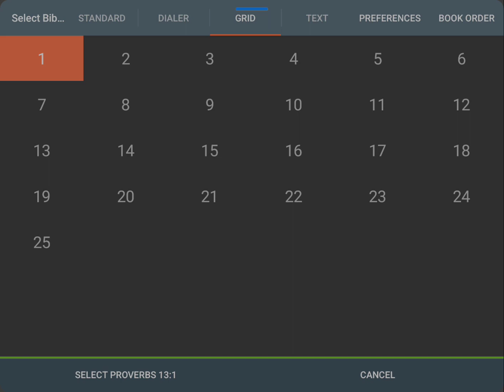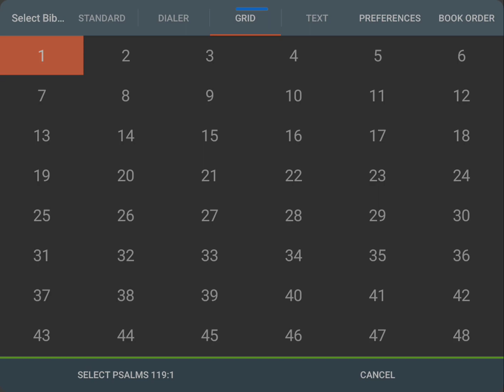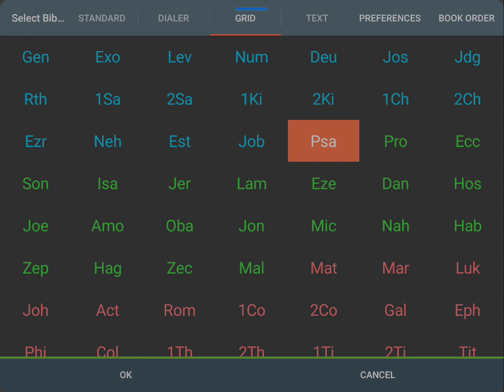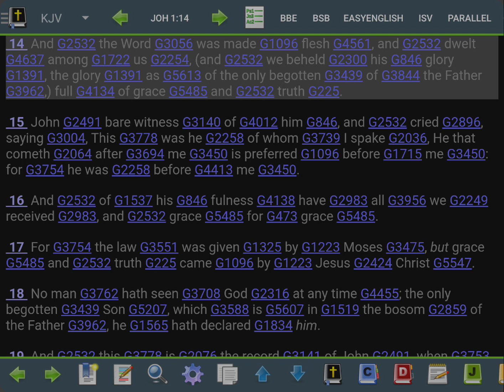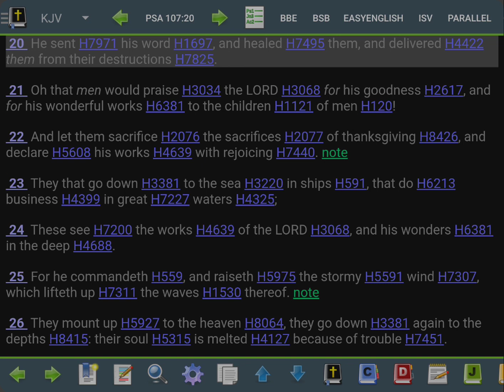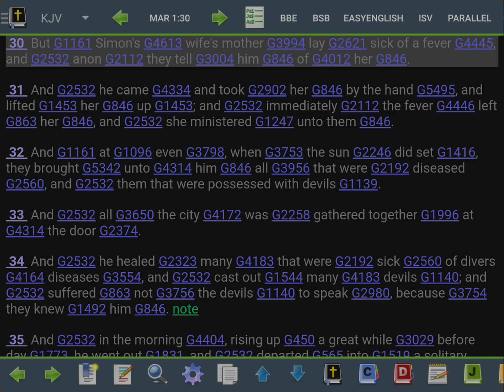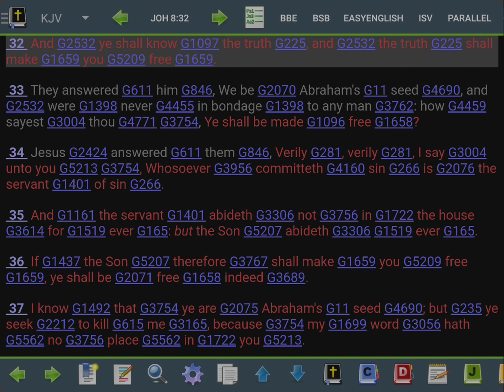The Word Is Healing Them